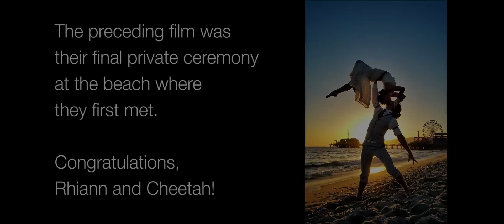Rhiann Woodyard + Cheetah Platt // Worldwide Wedding Couple's Final Private Ceremony | Full Version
They went from being our talent for our Atomos Shogun test videos to being featured on CNN, ABC and Good Morning America. Why? Because they got married 45 times across 12 countries and 6 continents! THAT’S WHY!

This is the full version of their final private wedding ceremony we filmed for them.

All the gear that we test and review is nothing if we don’t go out and tell great stories with them. When I texted my high school friend Rhiann asking when their final ceremony after their crazy awesome journey was, they told me “Today”. I was like WHAT???

They’re having it where they first met, just them two… this was the last chance to capture what they did around the world in its purest form.

I grabbed what I could and ran out the door. This included the original A7s+Atomos Shogun combo I filmed them with 3 months prior and our trusty C100. With a monopod, glidecam and a couple of lav mics, I crossed my fingers that I could capture perhaps their most important ceremony of all properly.

Totally unplanned, but exercising the fundamentals I stressed in my NAB 2015 talk, I was able to weave a story out of the little bit of sunset we had left.

A big congratulations to my two friends!

-Michael Shu

Gear:
-Canon Cinema EOS C100
-Sony A7s with Commlite EF Adapter
-Atomos Shogun
-Zeiss 50mm ZE
-Canon 16-35mm
-Manfrotto Monopod
-Glidecam HD4000
-Manfrotto dinky tripod

Post:
-Edited on Adobe Premiere Pro
-Color Corrected with Red Giant Software Colorista III
-Color Graded with Filmconvert (Fuji Reala FTW!!!)

Want us to film YOUR wedding? Contact our wedding cinema brand,